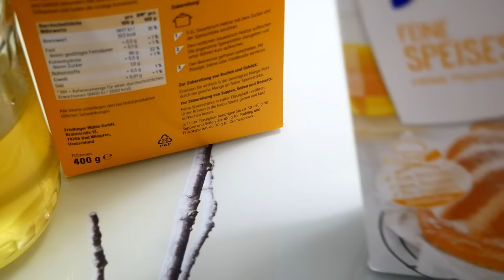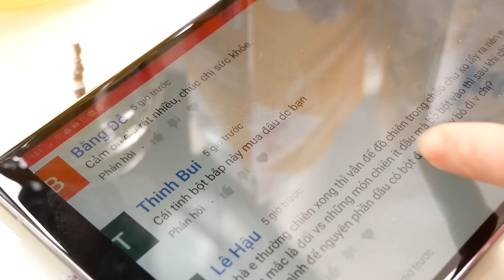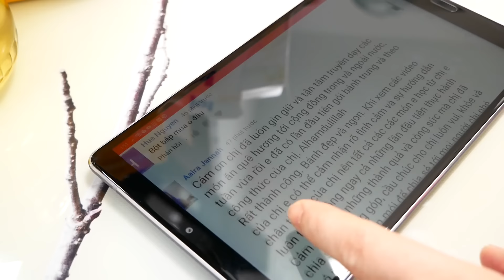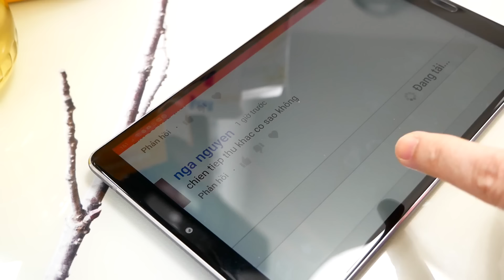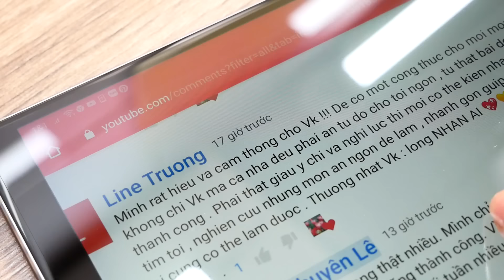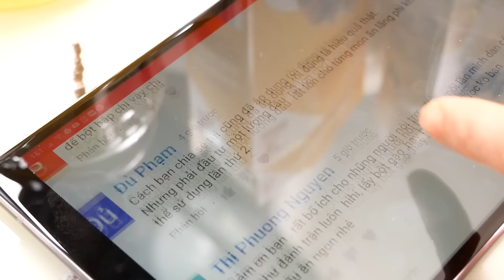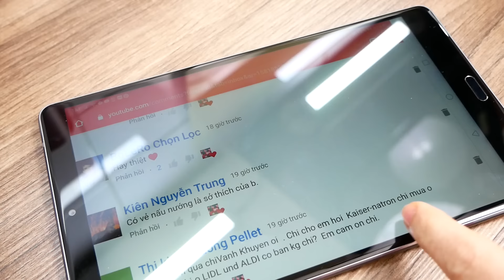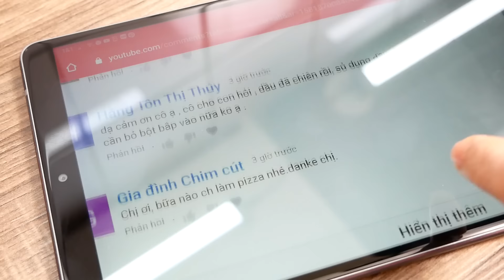Bí Quyết Chiên Không Bị Văng Dầu, Sáng Kiến Mới Lần Đầu Có Trên Youtube Của Vành Khuyên & Giải Đáp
Chiên không văng Dầu / Rán Thức ăn không bắn Dầu - Ba rọi quay Chảo hay Thịt Heo chiên Chảo Không bị nổ văng Dầu là ước muốn cũng như yêu cầu rất đông của các cô bác, anh chị em và các bạn. Trải qua 1 thời gian dài, Vành Khuyên đã tìm ra cách Quay Heo quay mà không cần Lò - Không cần Nồi chiên không Dầu mà chỉ cần chiên trong Chảo. Heo quay chiên Chảo KHÔNG VĂNG DẦU Vành Khuyên sẽ chia sẻ trong Video tiếp theo. Mời cô bác, anh chị em và các bạn cùng đón xem!

Trong phạm vi Video này, Vành Khuyên sẽ giải đáp các thắc mắc xoay quanh cách chiên không văng Dầu. Vì thời gian hạn hẹp nên có thể không trả lời hết các thắc mắc. Mong cô bác, anh chị em và các bạn chịu khó xem Video và đọc lại các bình luận và các câu trả lời mà Vành Khuyên đã viết giúp Vành Khuyên. Chân thành cám ơn thật nhiều! Chúc cô bác, anh chị em và các bạn thêm bí quyết nho nhỏ cho an toàn trong làm Bếp!

* Cách làm, cách nấu tất cả các món ăn ngon của Vành Khuyên ở đây